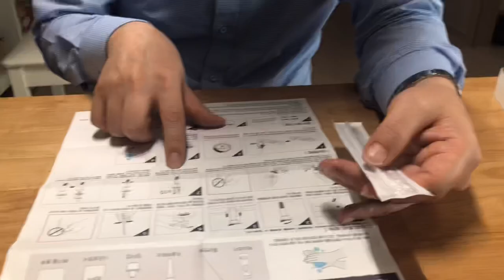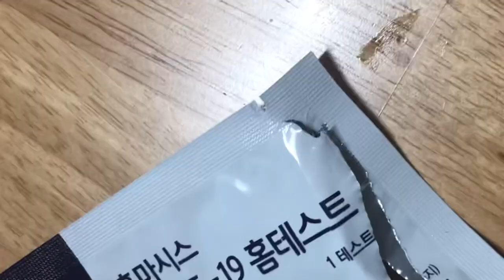셀트리온 주주가 사용해본 휴마시스 코로나 자가 진단 키트!!